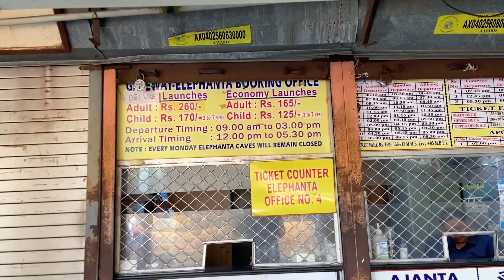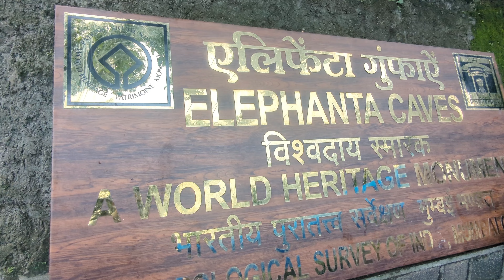Elephanta Caves | नेपाल, गुजरात मधून आलेले पर्याटक 😧 Aapli Mumbai | Famous Island in Mumbai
Description :-

Elephant caves in Mumbai
Caves in mumbai
best place in mumbai
Elepanta Caves

Elephanta Caves Complete Tour :
Designated by UNESCO as a World Heritage Site, the Elephanta Caves are a collection of cave temples predominantly dedicated to the Hindu god Shiva. They are on Elephanta Island, or Gharapuri (literally "the city of caves"), in Mumbai. Here are some of the fun facts related to Elephanta Caves: Funfact #1: Prior to elephanta, this island was called Gharapuri (land of caves). When Portuguese invaded India to rule, they found a huge elephant sculpture at the entry of island and thus renamed it to Elephanta Island. That sculpture is still preserved in Victoria Garden Zoo. Funfact #2: There are lot of similarity between Kanheri caves and Elephanta caves but the major notable difference is location and religion. While Kanheri is based in national park, Elephanta is located in a Island. Kanheri caves are built for Buddhism religion and elephanta majorly for lord Shiva Funfact #3: Since the thermal conductivity for stone is high, we feel the sense of coolness because the heat is flowing out of your body and through the stone. It's a very different experience sitting on a stone inside the cave Funfact #4: All 12 caves in Elephanta caves which includes various large Shiva sculpture are craved from only 1 stone.

 caves Budget: Railway Station - CSMT ₹ 0 Bus (116) CSMT to Gateway of India ₹ 6 Ferry Ticket (Return) ₹260 Toy Train Ticket (Return) ₹10 Passenger Tax Rate ₹ 5 Entry ticket to Caves ₹40 Food ₹ 60 Bus (116) Gateway of India to CSMT ₹ 6
My name is Vishal Lanke I am from Mumbai. I love to shoot videos of some of the best food around Mumbai & places which are worth visiting. If you love my content or have any questions just Dm me below on Instagram